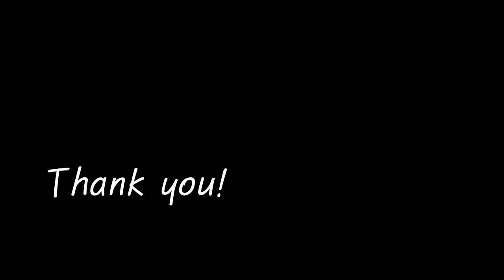National anthem of Singapore 싱가포르 국가 piano 피아노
싱가포르 국가
우크라이나 국가를 마지막으로 1년 넘게 지나서 국가 시리즈를 다시 시작합니다.  제가 요즘에 현생에서 일을 하면서 연습해서 올릴 시간을 내기가 많이 어려웠습니다.

싱가포르 국가를 올려달라는 요청이 있었기에 싱가포르 국가를 한번 올려봅니다. 잘 들어주세요.